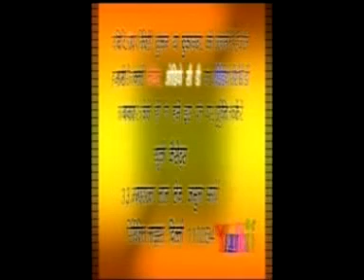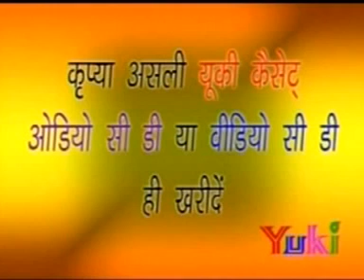हिंदुस्तानी बच्चा बच्चा| Bhojpuri Patriotic Song (DJ Remix) 2016 | by Anand Mishra " Bhavuk"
Song : Chahi Upraan Se De Da
Album : DJ Golgapp Lagulu
Singer : Anand MIshra "Bhavuk"
Category : Patriotic Song
Producer : Amresh Bahadur, Ramit Mathur
Label : Yuki